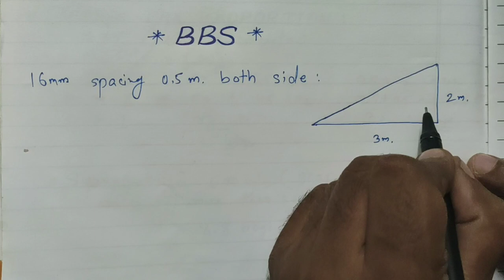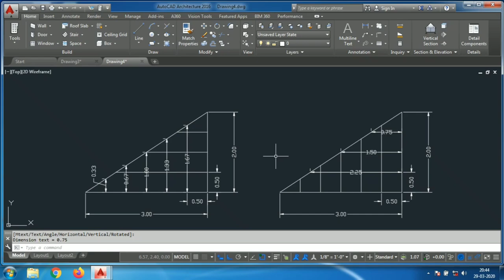Bar Bending Schedule (BBS) with the help of AutoCAD | Engineering Tactics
In this video i discussed about Bar Bending Schedule (BBS)
This is very easy to make Bar Bending Schedule (BBS) with the help of AutoCAD.
AutoCAD is the basic software to every Civil engineers and Mechanical engineers.
AutoCAD is very helpful software to everyone so in this tutorial i solved Bar Bending Schedule with the help of AutoCAD.
Engineering Tactics

Checkout my new channel and give love and support